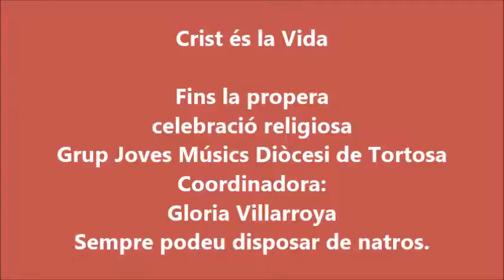APLEC ESPERIT 2018 Música catedral Tortosa 19 maig REMIX Videos particulars fotos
Aplec de l'Esperit 2018 a Tortosa: CRIST ÉS LA VIDA

Vídeos particulars i algunes fotos més

Celebració solemne a la Catedral Santa Maria

Més assaigs i l'Eucaristia

19 de maig de 2018, a les 19 hores.

Fins la propera celebració religiosa

Grup Joves Músics Diòcesi de Tortosa

Coordinadora: Gloria Villarroya

Sempre podeu disposar de natros.

He deixat a YouTube, i on line; així que es troba en aquests tres llocs:

Quina simpatia ix dels vídeos particulars!
És tambe l’alegria, energia perenne, que ens dóna forces sense parar.

He felicitat el bateria, els dels metalls...
Tothom...

Quan treballes i tens temors no te n’adones de tot lo meravellós que ens rodeja i que brolla des de les petjades dels sofriments que patí...

Síntesi final:

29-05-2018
O siga, que tenim aquests tres recursos dels records del dia 19 maig de l’Aplec de l’Esperit 2018 ‘Crist és la vida’ a la catedral Tortosa i alguns preparatius més fets allí:

Valia la pena estar dos dies complerts, com calia, i fer-vos aquests tres vídeos del treball final de les músiques que vàrem presentar als fidels.

I mercès per haver alabat tots els vídeos didàctics de les 15 peces de la missa i, que dia rere dia, us vaig preparar i enviar, un rere l’altre; pel fet que heu manifestat que us han servit davant uns forts estudis.